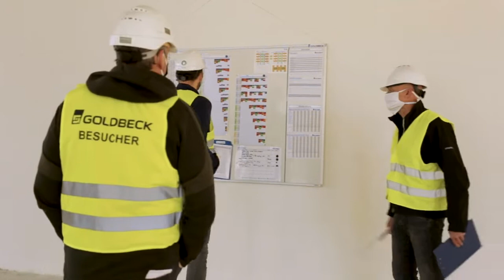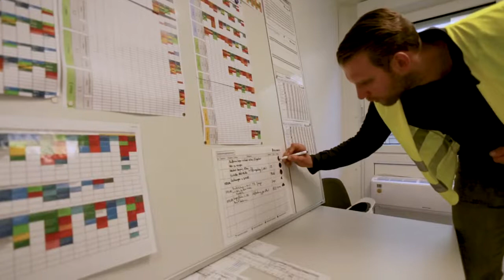GembaFlight 0520 - Destination: GOLDBECK, Munich, Germany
The first Gemba Flight has taken off!

Join us for a Best Practice aerial tour of Goldbeck's Project in Munich.
Discover the digital solutions used on site and the role that BIM plays in the project.

Watch from the perspective of an industry leader what the standards around its people, shopfloor management, feedback and culture are. And how did they react to the COVID-19 crisis? Find out this and much more - in this first Gemba Flight!

From factory shop floors, to offices, to construction sites and all kinds of facilities, Gemba Walks are a Lean method designed to open your eyes to what’s really happening in your organization.

Just like Lean, Gemba is a term of Japanese origin and refers to the place where value is created. A walk through the Gemba then gives you the possibility to better understand the processes of value creation, to look at the problems closely and to drive continuous improvement from practical experience. But visionaries are not just satisfied with keeping their feet on the ground. To innovate, to make use of the benefits of digitalization and to achieve a sustainable and efficient use of resources, it is necessary to look from another point of view, to think outside the box and to see the big picture.

And that's how Gemba Flights comes into being. To present a new perspective to explore the Gemba!
Fasten your seatbelt and join us for a tour of the best practices in construction industry innovation!

Every 3 month, in this channel.